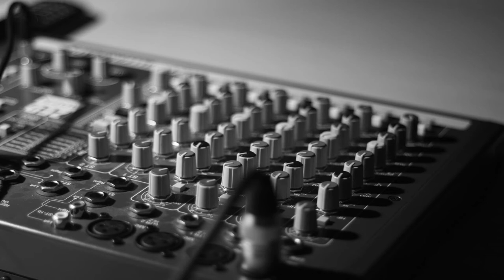Simpatyczni o - dżingiel radiowy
Pragniemy zaprezentować pierwszy dżingiel radiowy nagrany w Akademickim Studiu Nagrań (ASN) z siedzibą w Toruniu.

Muzyka: Krystian Zaborski

Montaż: Adrian Gasiński

Zdjęcia:
Szymon Ambroziak